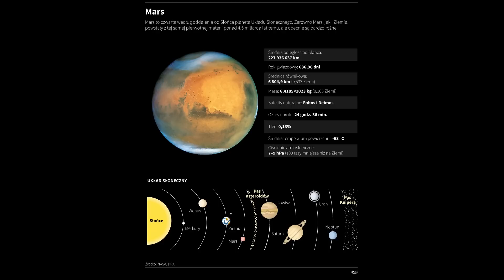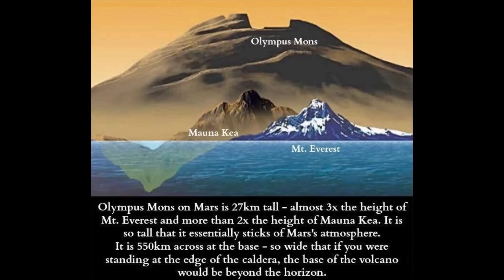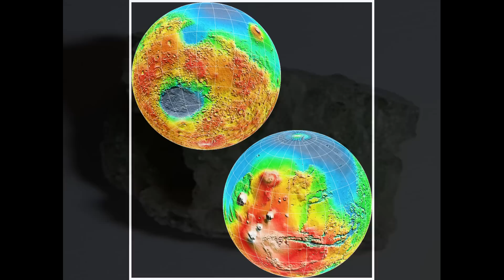Mars. Wymarła Planeta.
Planeta Mars, to czwarta planeta Układu Słonecznego i uważana jest za wymarłą i mało aktywną geologicznie. Naukowcy mówią dzisiaj, że w przeszłości Mars obfitował w wodę i organizmy żywe, które być może istnieją również dzisiaj. Nieoficjalnie wiadomo, że wokół planety "krążą" informacje o istnieniu na jej powierzchni życia inteligentnego, a nawet cywilizacji.
W audycji opowiadam  o istnieniu wody na "Czerwonej Planecie", a także o katastrofach, które wydarzyły się na Marsie. Według dr Johna Brandenburga kiedyś doszło tam do inwazji obcej cywilizacji.

​Jeżeli chcesz wesprzeć mnie finansowo możesz przelać określoną przez Ciebie kwotę na poniższy rachunek bankowy (z dopiskiem DAROWIZNA):
Konto bankowe:   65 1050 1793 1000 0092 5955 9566 (ING BANK ŚLĄSKI)